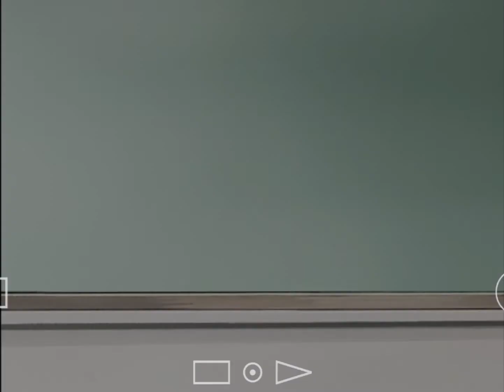Gakuen Alice PS2 Walkthrough Part 3